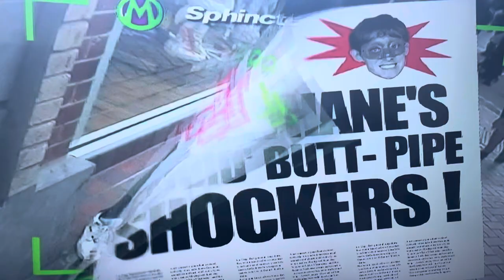Guy Farting On Index Catalogue Shop Window In Blackpool UK In 1998